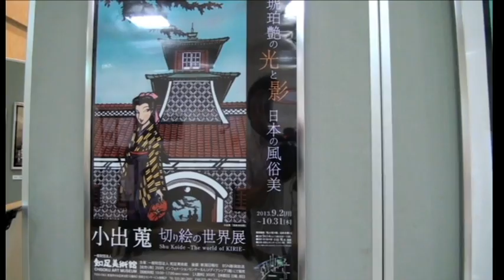第2回小出蒐切り絵の世界展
田無アスタ専門店街2Fセンターコートで開催された「第2回小出蒐切り絵の世界展」の模様です。